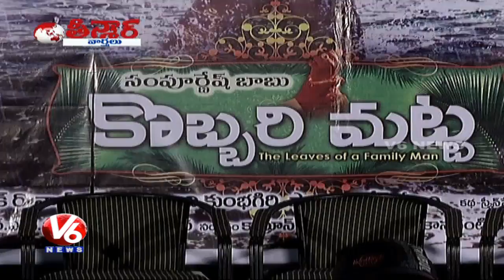AP CM Funny Interview | Langur Security for Ministers | Scorpians Festival |Teenmaar News | V6News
Watch V6 special program Teenmaar news with Savitri, Bithiri sathi & Mangli in a witty Telangana slang.

Watch AP CM Chandrababu Funny Questions to YSRCP over Pattissema Project, Gaddar to Participate in Warangal By Polls, Trade Unions Bharat Bandh against NDA, Scorpians Festival at Kurnool District.